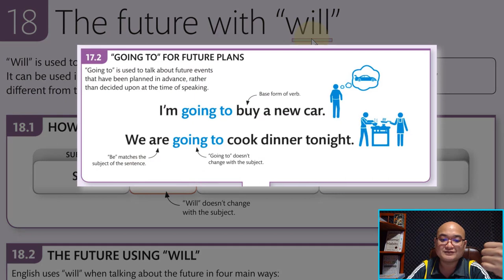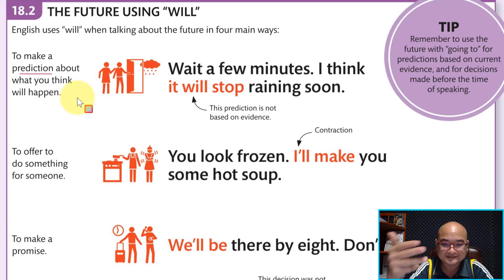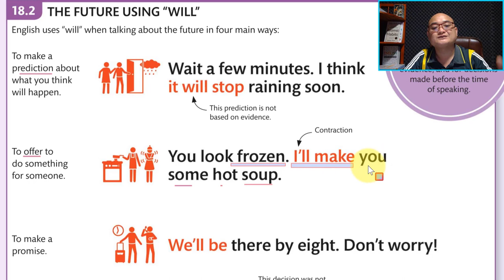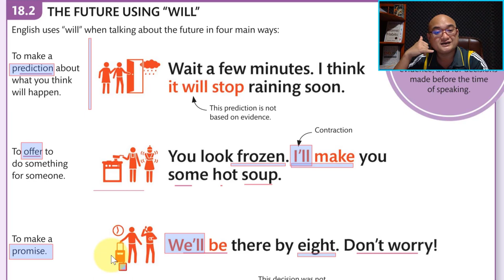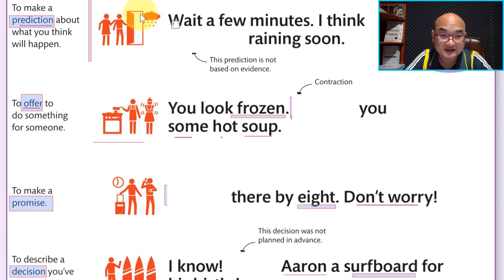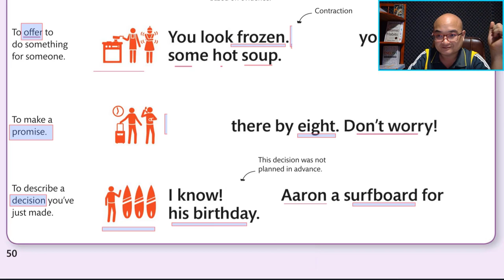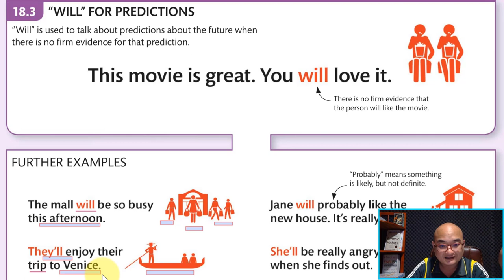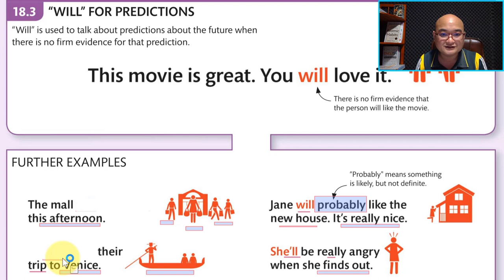Ep36 របៀបប្រើប្រាស់ Future with "WILL"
របៀបប្រើប្រាស់ Future with "WILL"